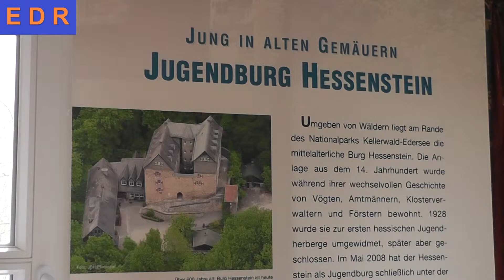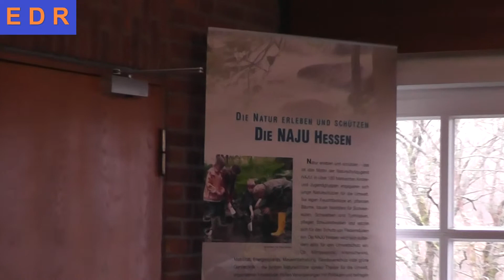Jugendburg Hessenstein Naturentdecker wird UN Dekadeprojekt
Am 14. November zeichnete Landrat Dr. Reinhard Kubat das Bildungsprojekt "Naturentdecker" der Jugendburg Hessenstein und der Naturschutzjugend NAJU Hessen im Namen der Geschäftsstelle der UN-Dekade als offizielles "UN-Dekadeprojekt Biologische Vielfalt" aus. Diese Ehrung wird bundesweit an Projekte verliehen, die sich in nachahmenswerter Weise für den Erhalt der biologischen Vielfalt einsetzen.